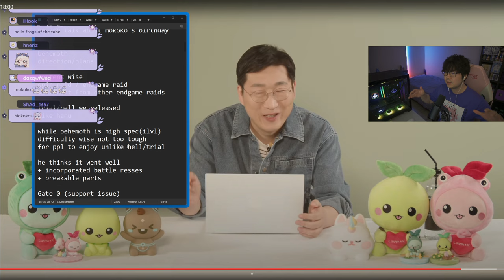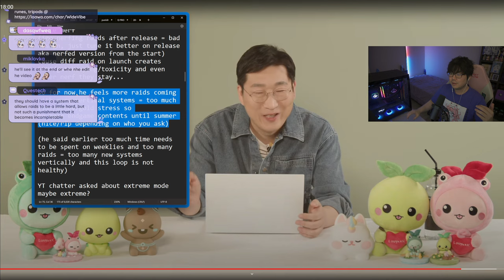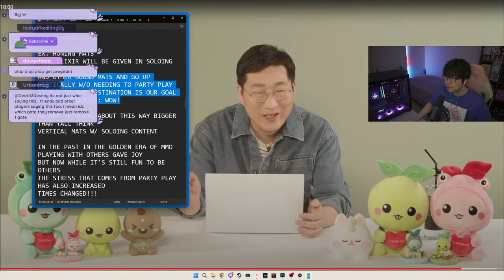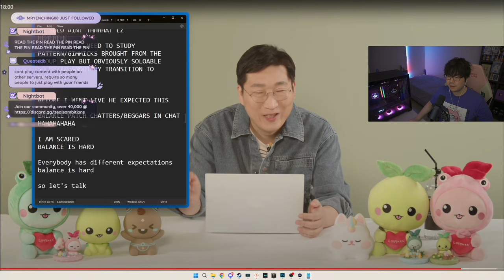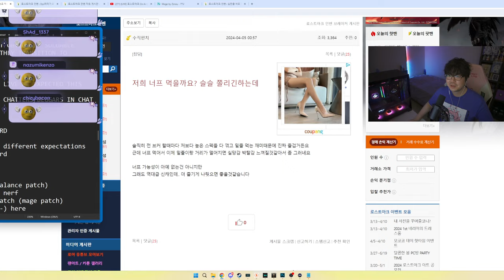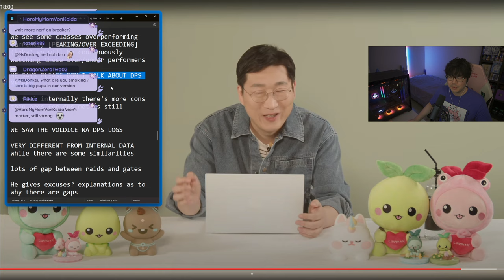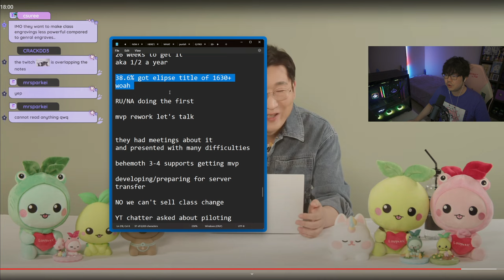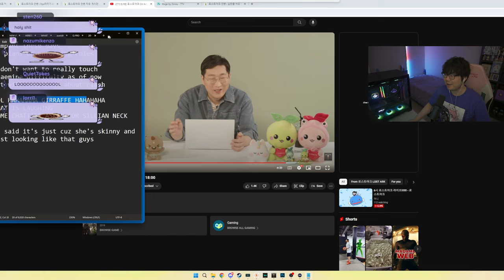LOST ARK DIRECTOR ADDRESSES EVERYTHING, LIVE! (FULL DETAILED RECAP)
BEST THING I HEARD IN TWO YEARS, SOLOING END-CONTENT!

Starforge Systems - The Best PCs in the Universe. Use this to get the best prebuilt PCs

Code ZEALS